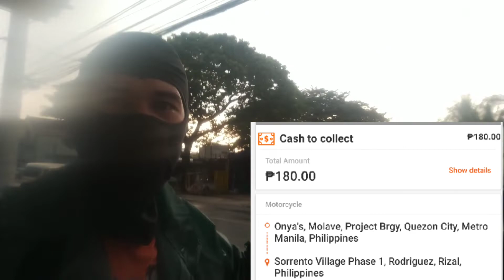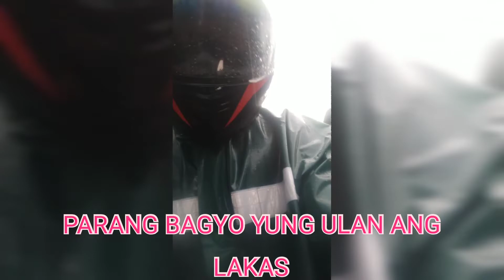Byahe Lang Lakit Baha Sa San Mateo Rizal // Lalamove Faster Deliver // Vlog#74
Byahe Lang Tayo mga KAIBIGAN MANDIRIGMA NG KALSADA Para sa Ating Mga Pamilya mga Paps and Moms...

Nag Byahe aq sa San Mateo Rizal Bigalang Bumuhos Ang Malakas Na Ulan Parang BAGYO pero di aq Nag patinag Laban Lang mga KAIBIGAN kya natin Yan.

LET'S GOW

MGA KAIBIGANG MANDIRIGMA NG KALSADA

HINDI PWEDENG GAYAHIN PERO PWEDENG GAWIN

MA ALAMAT

THE LEGENDARY

SOW YUN NA NGA OHH

PRAY BEFORE YOU RIDE